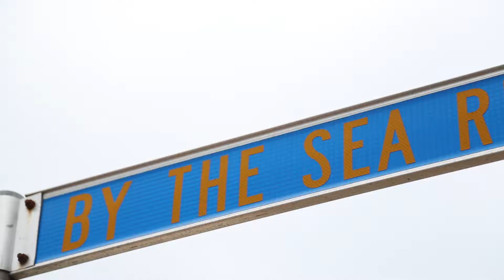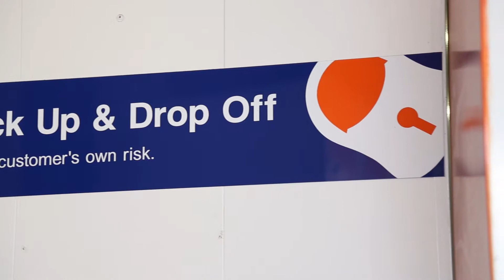Welcome to Kennards Self Storage Mona Vale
We have storage locations everywhere! And space for everyone! Personal and Business Space, Mini Warehouses, Lockers and our Box Shop for all your packing and storage needs. Keep it at Kennards, the People Who Care!